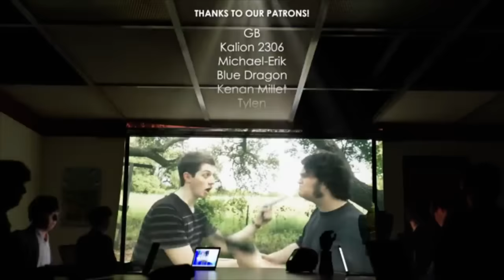I Could Beat Up Every Spider-Man Villain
Today I ranked all the Spider-Man villains by how easily I think I could kill them for some reason. Enjoy!

Thanks to Back Door Productions for remember where to find weird clips of me clapping!